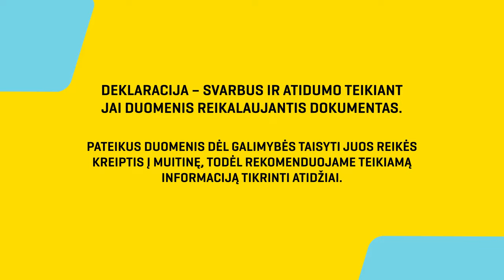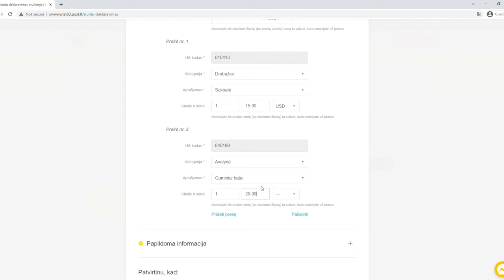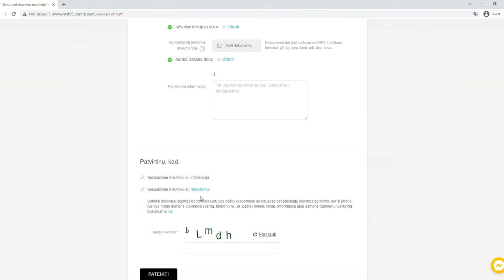Siuntų deklaravimas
Į ką svarbu atkreipti dėmesį deklaruojant siuntas?